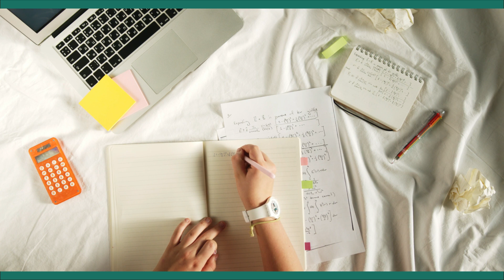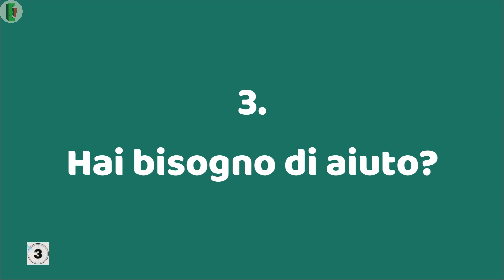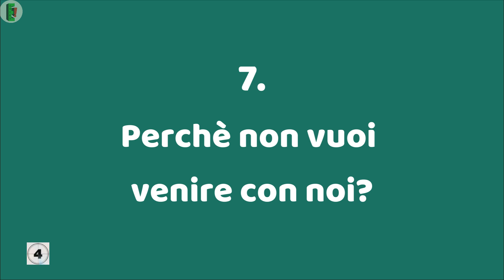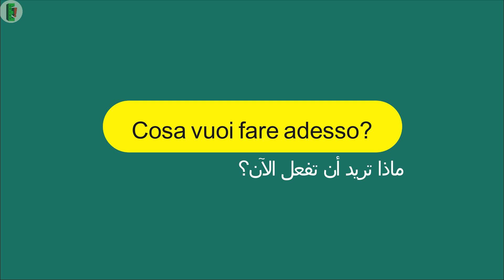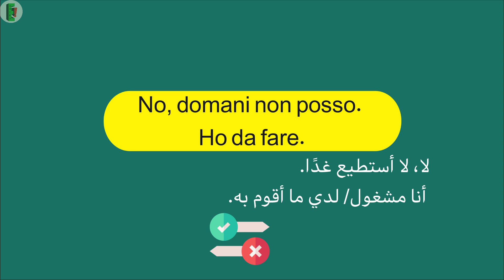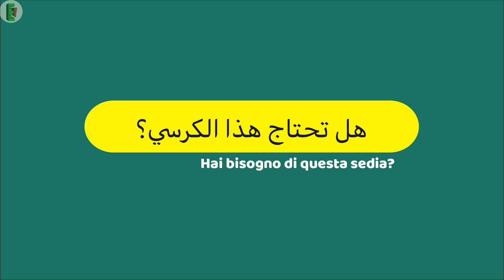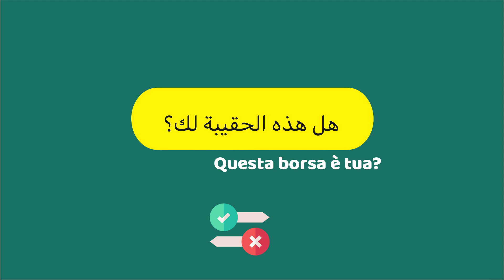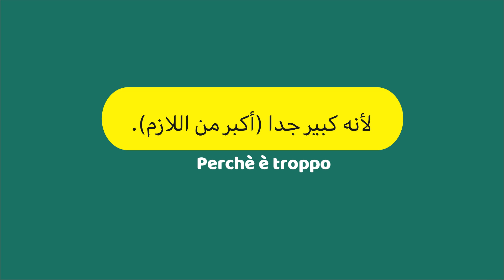Parlo Italiano |إختبار - #10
Parlo Italiano|  كورس لتعلم اللغة الإيطالية بالعربية للمبتدئين الدرس 10

دروس ايطالية بسيطة و مفيدة للمبتدئين تحتوي على الكثير من المعلومات التي ستساعدك على تعلم الايطالية بكل سهولة
تعلم الإيطالية للمبتدئين  - تعلم الايطالية عن طريق تكوين الجمل

كيف تقدم نفسك وكيف تعرف نفسك باللغة الايطالية؟

كيف تتعلم اللغات بسرعة و اتقان؟

تعلم اللغة الايطالية -Italiano per Arabi
دروس في اللغة الايطالية بالعربي للمبتدئن - اللغه الايطاليه بالصوت والصورة
تعلم اللغة الايطالية مع ايوركا

Chapters:
00:59 intro
03:37 1a parte
05:47 2a parte
08:37 3a parte
08:55 conclusione - congratulazioni!